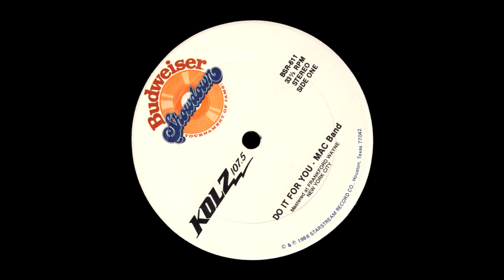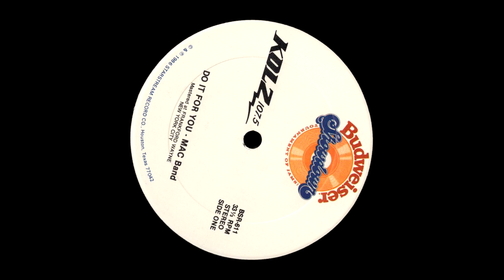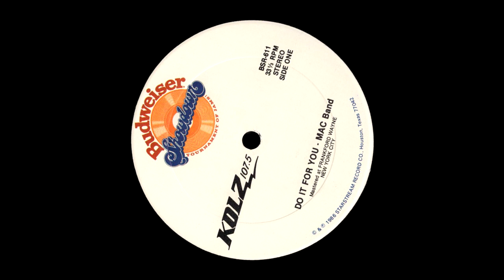MAC BAND - DO IT FOR YOU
1986 / Budweiser Showdown